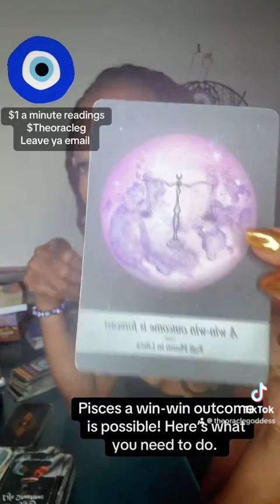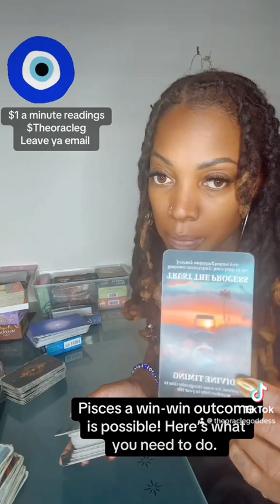Pisces a win-win outcome is possible! Here’s what you need to do.